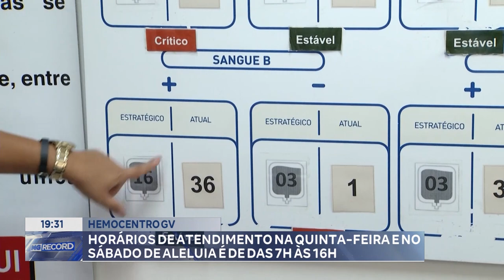Feriado de "Semana Santa": Hemocentro de GV de Portas Abertas para Doação de Sangue.